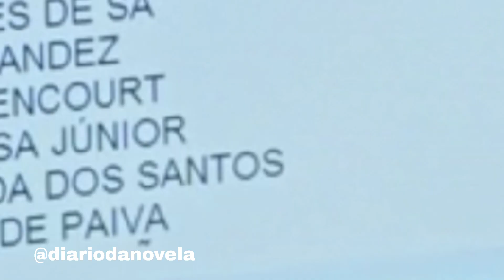🟣NOVELA APOCALÍPSE RESUMO DE QUARTA-FEIRA 03/07/24Capítulo da novela da tardeapocalipse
🟣NOVELA APOCALÍPSE RESUMO DE QUARTA-FEIRA 03/07/24
capitulo da novela renascer
capitulo da novela apocalipse
capitulo completo da novela da tarde
capitulo da novela hoje